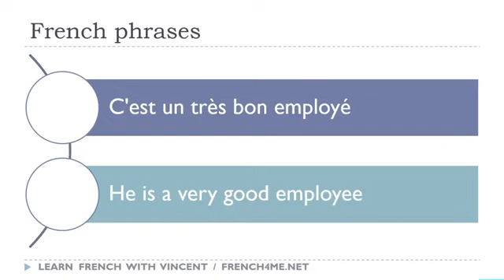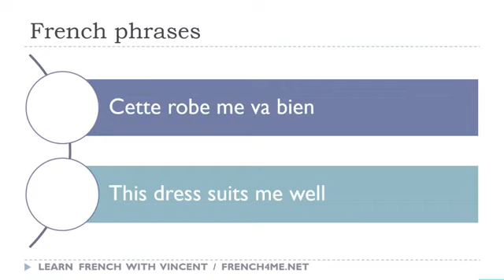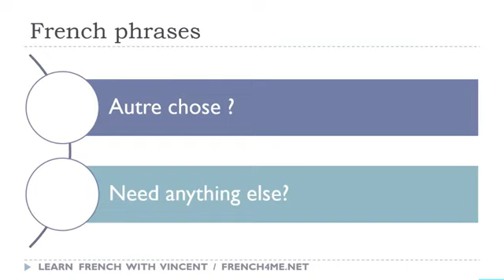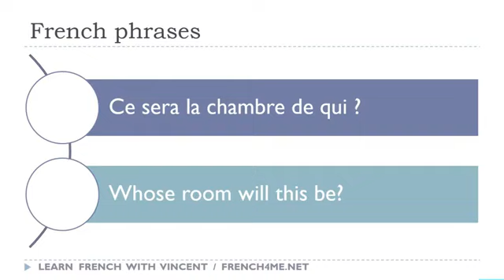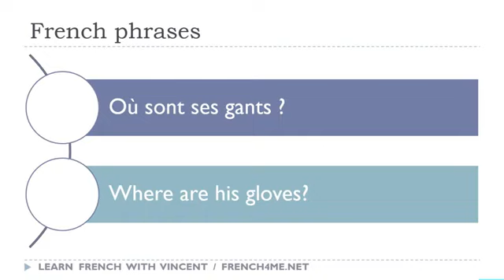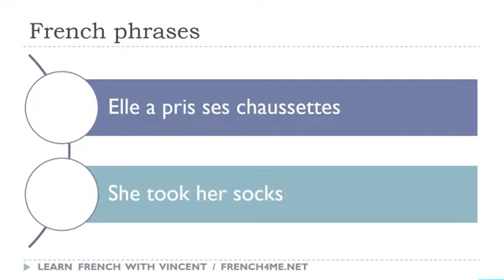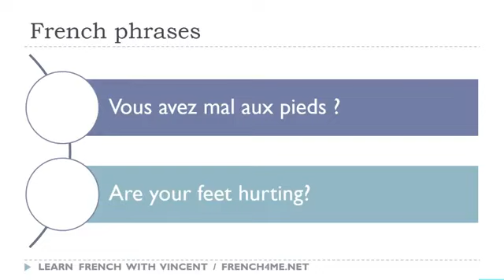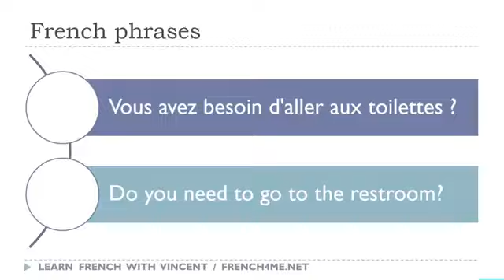I tuoi 30 minuti al giorno di frasi in francese # 133